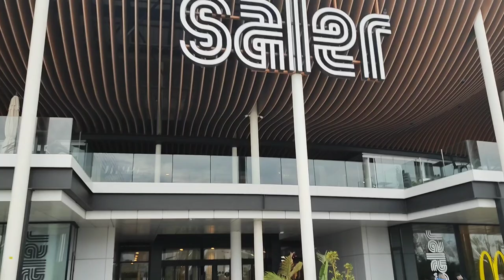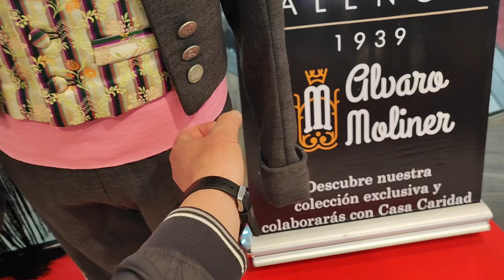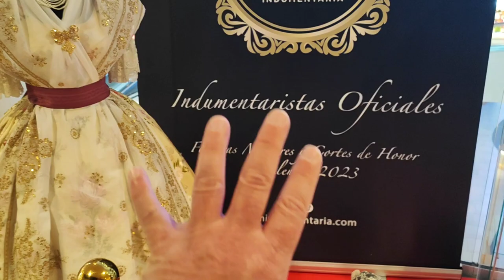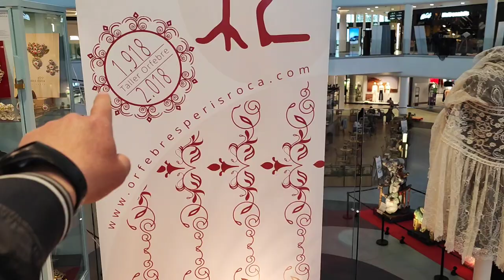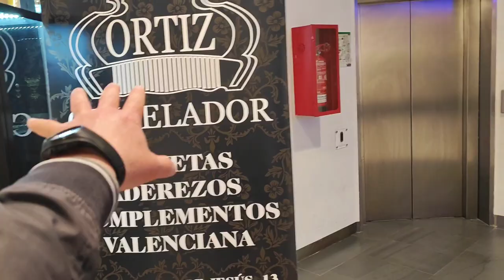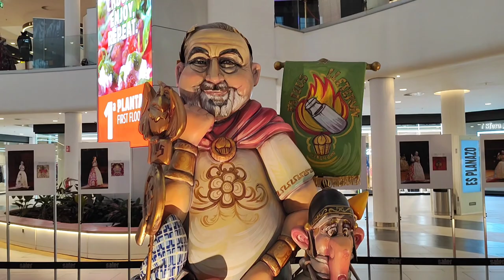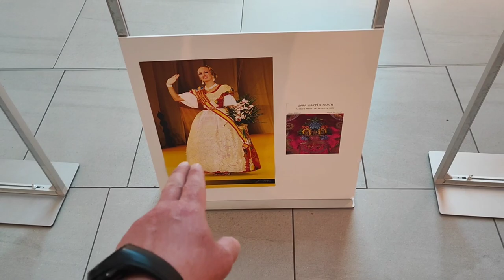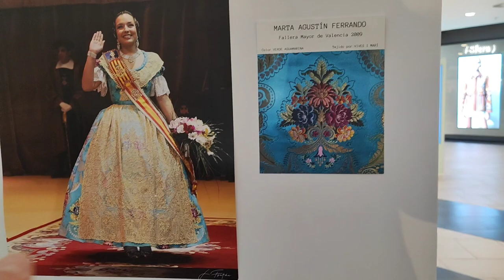Fallas de Valencia 2023. Exposicion de indumentaria valenciana. Precioso!!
Fallas de Valencia 2023. Exposición de indumentaria valenciana. Precioso!!